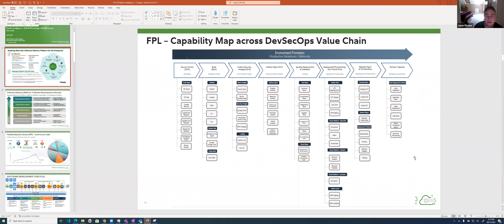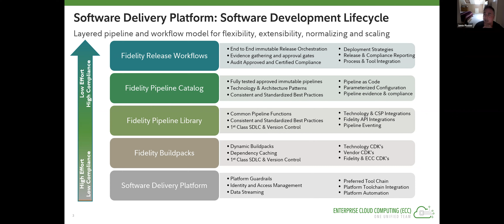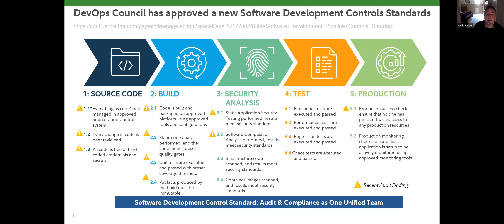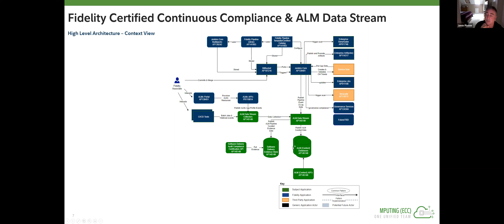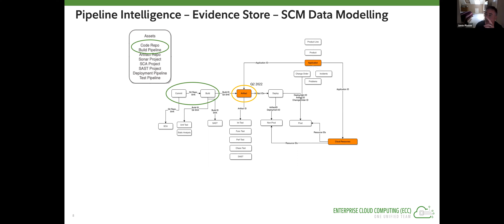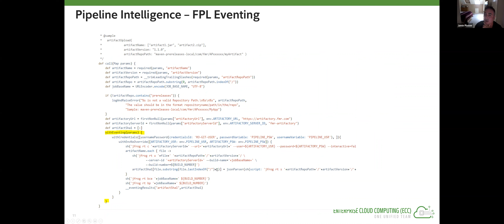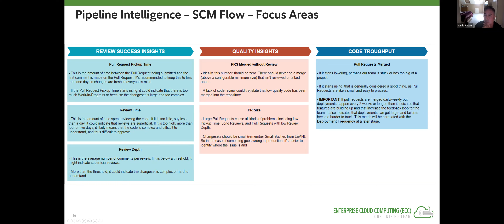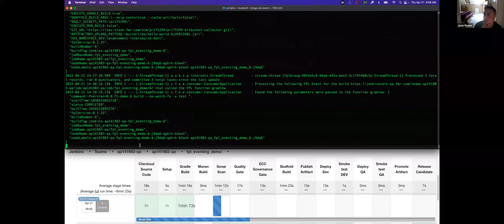SIG Events Meeting - Aug 15, 2022